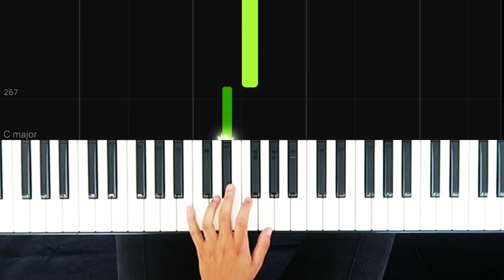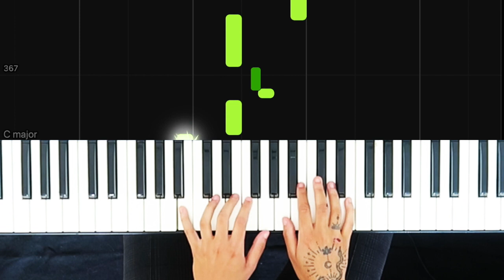Harry Potter (beginner) - piano tutorial deel 1/2 (Bach)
This video is about Harry Potter (beginner)